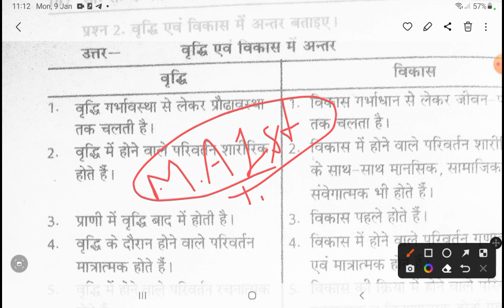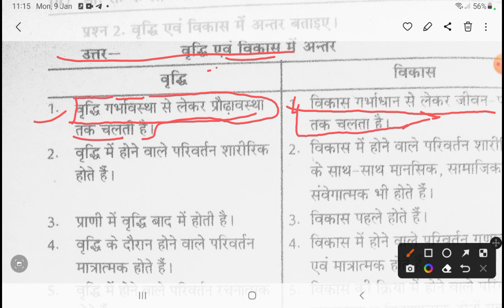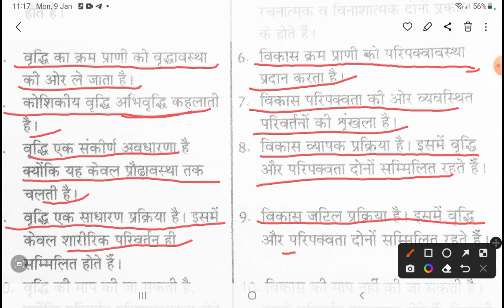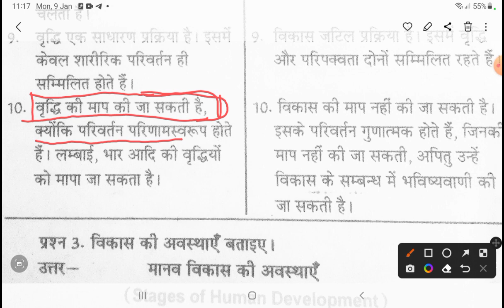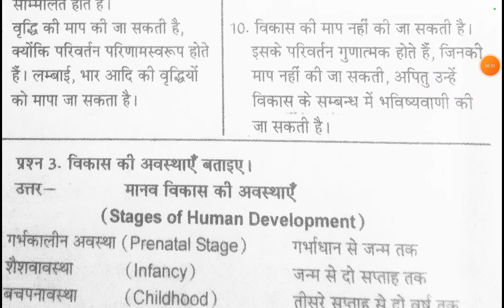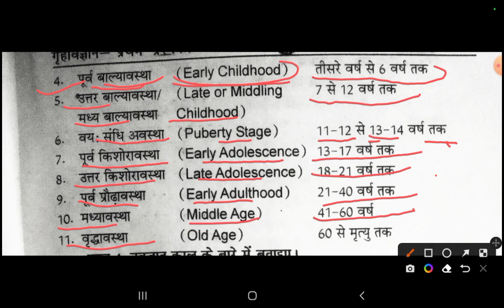M.A. 1st-semester home science// Gender and development // लिंग एवं विकास // class 11 // 2023